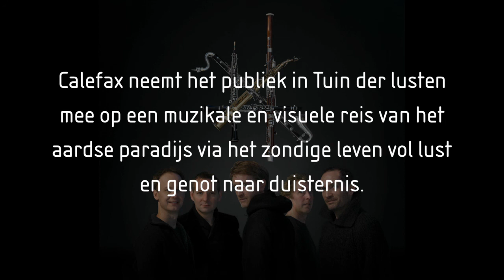CALEFAX plays Garden of Earthly Delights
Garden of Earthly Delights (Tuin der Lusten) is a musical dissection of the dissection of the famous painting 'The Garden of Earthly Delights' by the Dutch painter Hieronymos Bosch  (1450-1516)

Video and Direction: Annechien Koerselman
Light design: Floriaan Ganzevoort
Video technician: Daan Hazendonk

Prologue
Guillaume de Machault -- Hoquetus David

First panel
Anonymus -- Libre Vermell
Jacob TV -- Garden of Love
Jean-Philippe Rameau -- Rappel des oiseaux
Antoine Brumel -- Nato Canunt Omnia

Second panel
Carola Bauckholt -- Zugvögel
Richard Strauss -- Tijl Uilenspiegel

Third panel
Fransz Liszt -- Trübe Wolken, Die Trauergondel
Jacob TV -- Jesus is coming

Epilogue
Josquin Desprez -- Nymphes de bois

This video was taken in Amsterdam, Muziekgebouw aan 't IJ, on Oct 16, 2013.